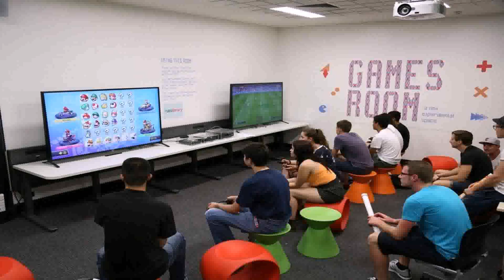Room Design Ideas Video